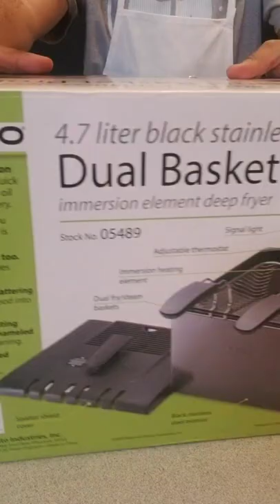NEW FRYER unboxing in under 1 MINUTE.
Presto Dual Basket Fryer